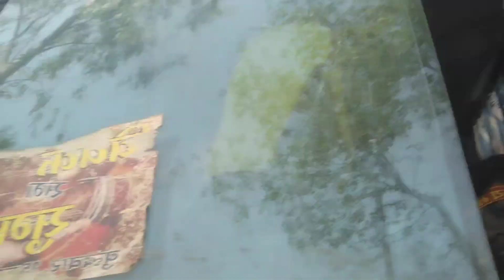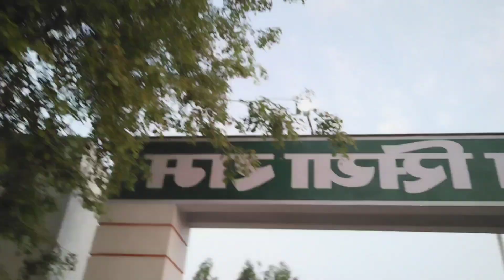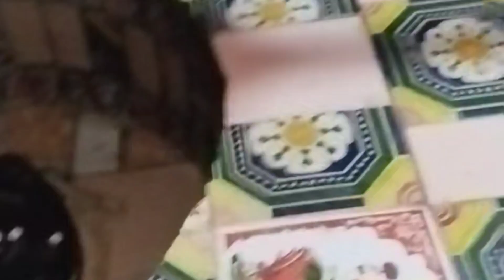🙏Travel To Mata Ke Dham 🙏🙏vlog